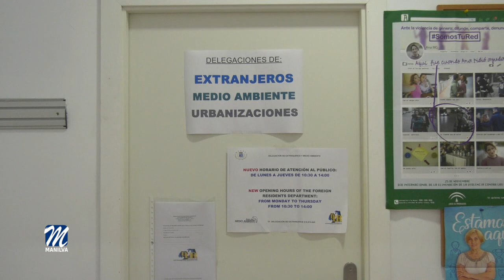DESDE EL AYUNTAMIENTO DE RECUERDA QUE LA QUEMA DE RASTROJOS DEBE ESTAR AUTORIZAD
Por parte del Área de Medio Ambiente, dirigida por Laura López, se informa a la ciudadanía que sigue abierto el plazo para la quema de rastrojos en la localidad, que ha de ser comunicada y autorizada por esta Delegación, coincidiendo con el ‘Período de Peligro Bajo de Incendios’, hasta el 30 de abril del presente año.

Y de acuerdo con lo dispuesto en el Decreto 247/2001, de 13 de noviembre, por el que se aprueba el Reglamento de Prevención y Lucha contra los Incendios Forestales (BOJA 144/2001, de 15 de diciembre), respecto a la quema de rastrojos, pastos y residuos de actividades agrarias en épocas de peligro bajo (del 1 de noviembre al 30 de abril), en zonas de peligro, fuera de terrenos forestales y de la zona de de influencia forestal, en cuyo caso no se requiere comunicación a la Consejería de Medio Ambiente, es este Ayuntamiento quien AUTORIZA LAS QUEMAS, sujetas a las condiciones previstas en el mencionado decreto 247/2001:

TITULO III. RÉGIMEN DE USOS Y ACTIVIDADES CAPITULO II Empleo del fuego en Zonas de Peligro, fuera de terrenos forestales y de la Zona de Influencia Forestal

Artículo 17. 1. La quema se sujeta a las siguientes normas:

a) Se establecerá una vigilancia permanente, que no podrá ser retirada hasta 2 horas después de que hubieran desaparecido las últimas llamas y brasas. b) En ningún caso podrá realizarse la quema si el viento sopla hacia edificios, masas arboladas, matorrales, arbustos o cualquier otro espacio en que el fuego pueda entrañar peligro de producir daños graves. Del mismo modo, no podrán efectuarse quemas en días en los que el viento sople, en cualquier dirección, con fuerza grado 3 -flojo- según la escala de Beaufort y cuyos efectos apreciables son hojas y ramas en continuo movimiento. c) De interrumpirse la quema o de no poder realizarse por las circunstancias descritas en el apartado anterior, ésta se reanudará o iniciará el primer día en que dejen de concurrir dichas circunstancias, teniendo en cuenta lo previsto en la letra d) y, en su caso, en el apartado 4 del presente artículo. d) La quema deberá iniciarse después de la salida del sol y finalizar antes de las 14 horas, no pudiendo realizarse en sábados, domingos y festivos.

Según comentó la edil, tenemos que ser muy responsables con nuestro medio y en este caso, con el peligro que supone realizar acciones con fuegos que resulten incontrolables, con el daño que llegan a ocasionar.